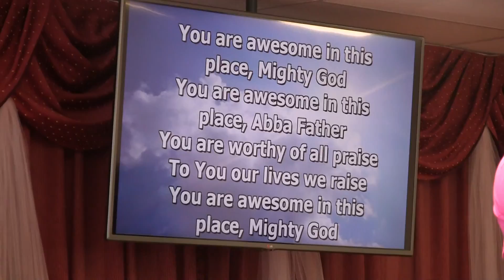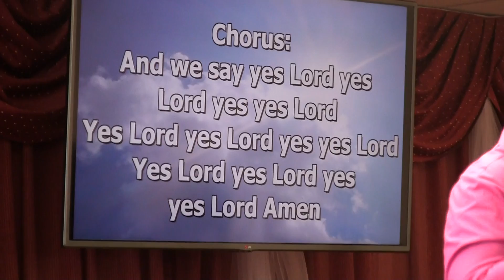Maranatha Chapel - Praise and Worship 26th March 2017